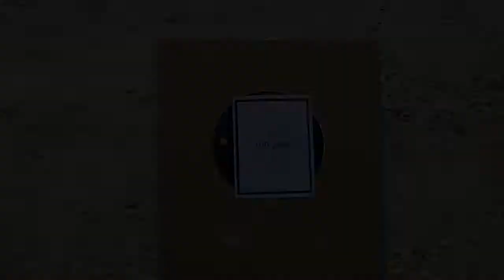Shut Up & Shoot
None needed.